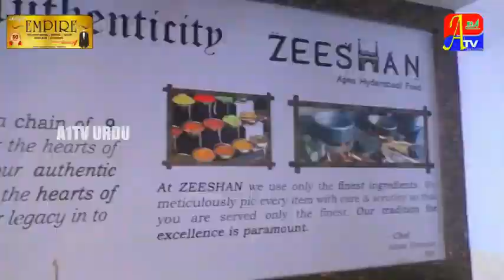tribute to former persident of india parnab mukharji by ex mla syed yaseen atv raichur news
clear sound news tribute to former persident of india parnab mukharji by ex mla syed yaseen atv raichur news